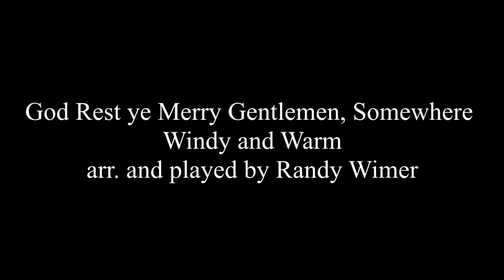God Rest Ye Merry Gentlemen, Someplace Windy and Warm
A little holiday mash-up that I hope will bring a smile to the guitar players out there.